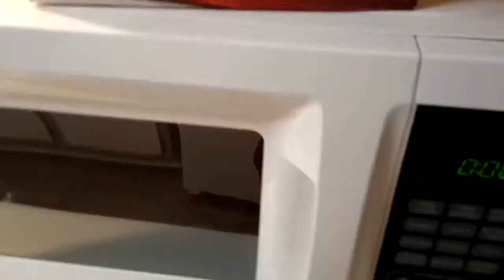How To Make America's BLT - Asian VS USA's Food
How To Make America's BLT - Asian VS USA's Food. How you know unless you Try! Do it and Do Your Best, you will see what happen in the near future or tomorrow.

“The truth is you don’t know what is going to happen tomorrow. Life is a crazy ride, and nothing is guaranteed.” —Eminem

 “You’re only here for a short visit. Don’t hurry, don’t worry. And be sure to smell the flowers along the way.” —Walter Hagen

“A man who dares to waste one hour of time has not discovered the value of life.” —Charles Darwin